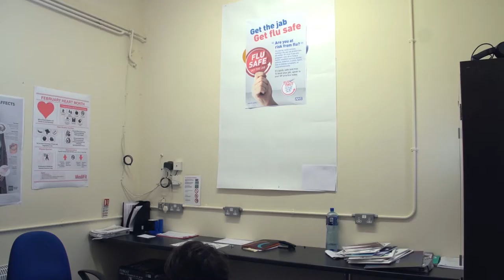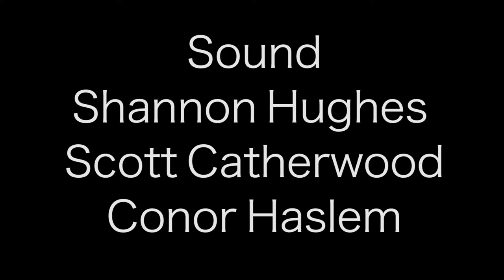Paul May's Bad Day